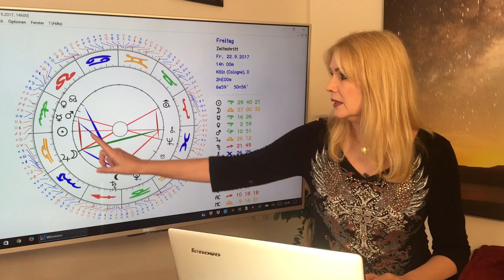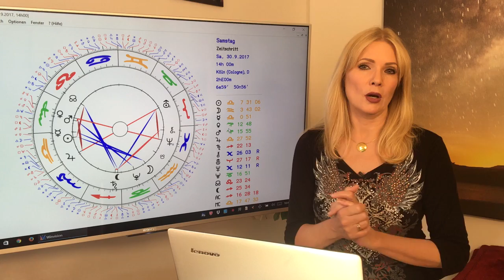Horoskop Sternzeichen Waage: Liebe und Leben im September 2017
Bis zum 19. September steht die Venus für Euch super zum Flirten, Feiern und um Freundschaften zu pflegen. Interessant wird der Monat auch für Wagen, die spirituell unterwegs sind, sind viele Planetenkräfte aktivieren Eure innere, geistige Führung. Das und mehr erfahrt Ihr in Eurem Horoskop für den September 2017. Mit allen Konstellationen und Euren TOP-Tagen!